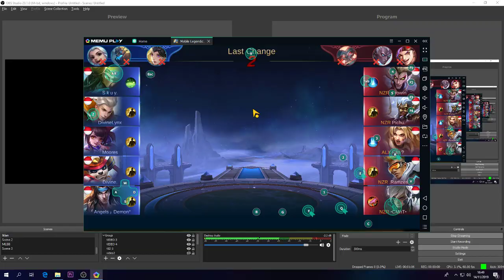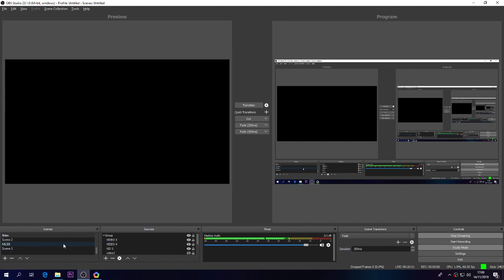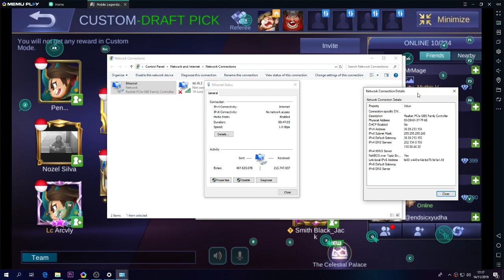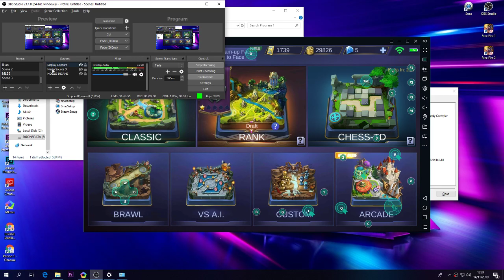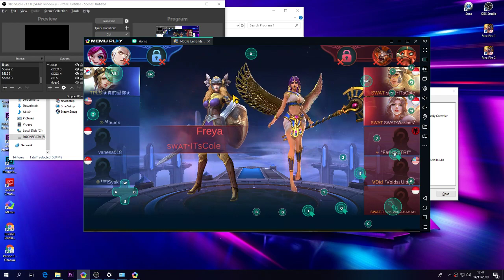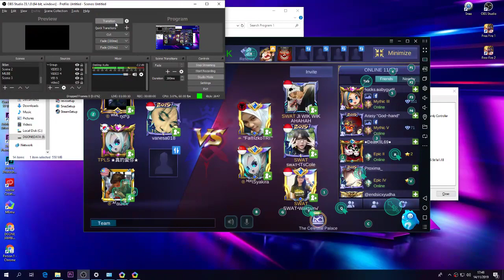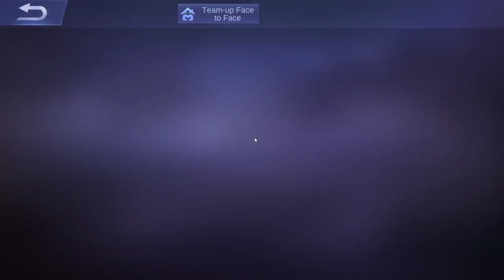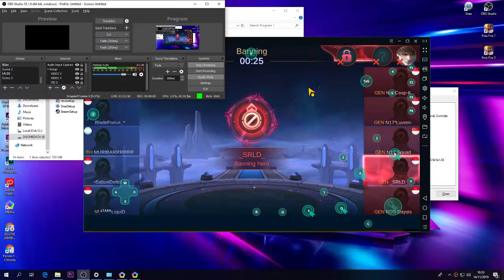[Live] WALIKOTA CUP JAMBI | Dunia Games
Join GameZ Community - Gamers Home
Follow juga IG : @duniagamesjambi.official